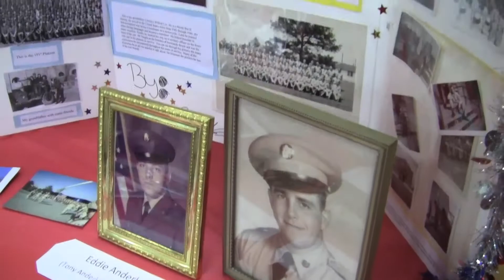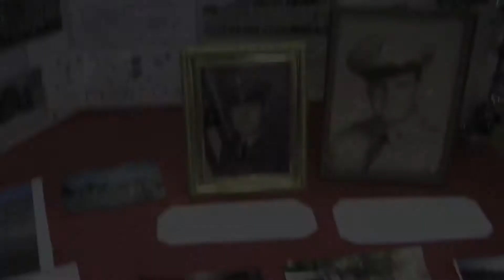Northeat Middle School Veterans Program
11/12/2010 Mike Orazzi | Staff
Bristol veterans fill the first few rows during a salute to veterans held at the Northeast Middle School on Friday afternoon.